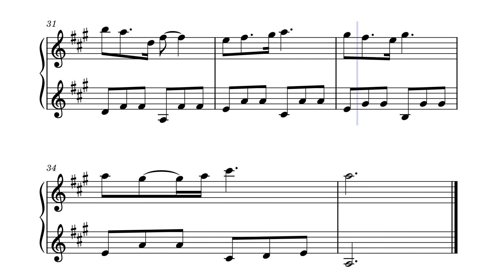Surfing - Pokemon RBY – Piano Cover